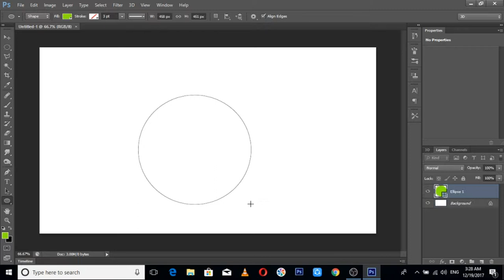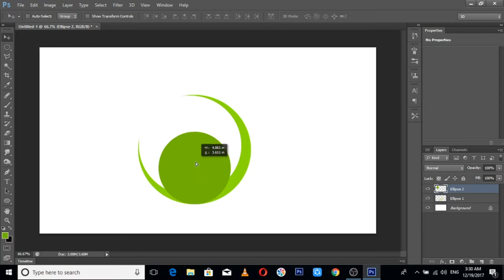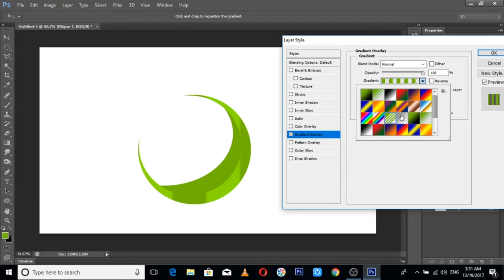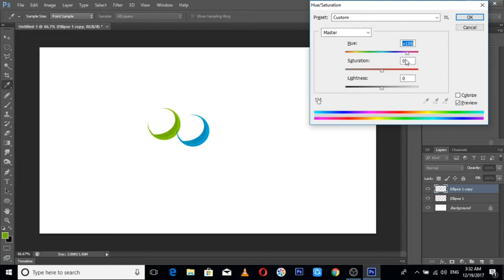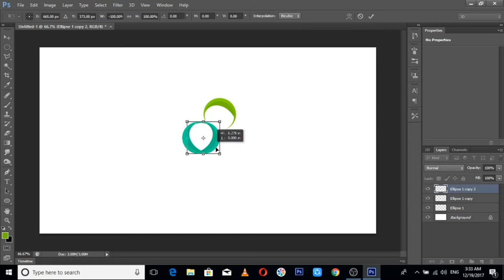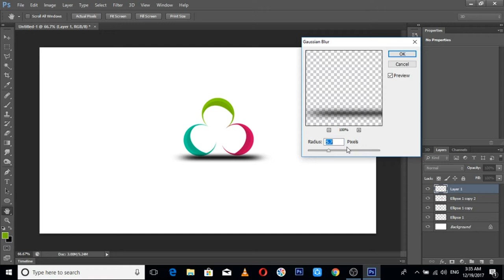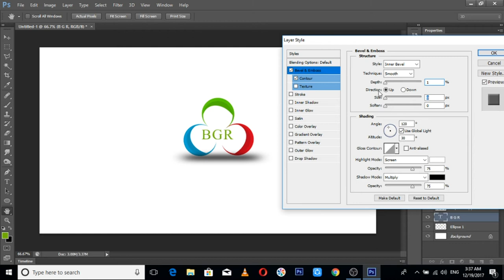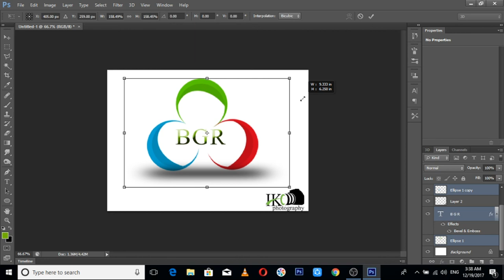HOW TO CREATE LOGO IN PHOTO SHOP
WATCH DAILY NEW PHOTOSHOP TUTORIAL